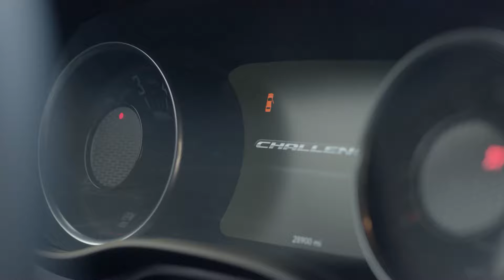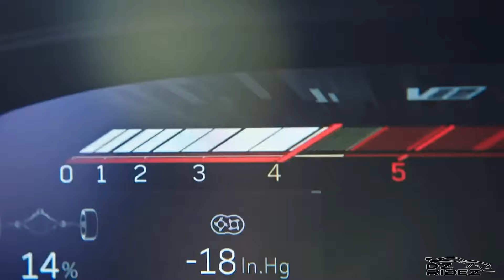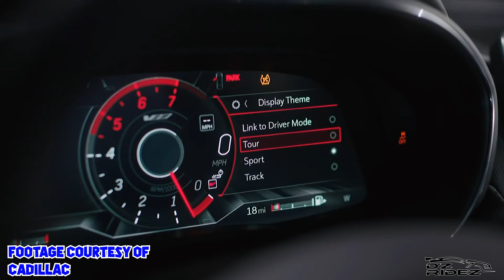2022 Cadillac V-Series Blackwing | The Most Powerful Cadillac Ever!!!!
What's up car enthusiasts?  Bringing you the latest in automotive news.  Cadillac just unveiled its all-new V-Series Blackwing automobiles, the CT4 and CT5-V Blackwing!  The most powerful Cadillac's ever produced!  Video footage courtesy of Cadillac

CT5-V Blackwing: 6.2L Supercharged V8 - 668 hp, 659 lb-ft of torque $84,990
CT4-V Blackwing: 3.6L Twin-Turbo V6 - 472 hp, 445 lb-ft of torque $59,990

Gear I Use:

Camera/Lenses/Accessories:
Sony A7SII
Sony G Master FE 85mm F1.4 Lens
Ronin M 3 Axis Gimbal
Atomos Ninja Flame 4k Field Recorder
Lumix G Vario 14-42mm/f3.5-5.6 - Kit Lens Panasonic
Lumix G Leica 25MM, F1.4 ASPH
Sigma 10-20mm f/3.5 EX DC Super Wide Angle Lens
FeiyuTech FY-G5 3-Axis Gimbal
Y&T Pro Carbon Fiber Slider
Pergear Heavy Duty Photography Camera Tripod Ball Head
RØDE VideoMic GO
Joby Guerilla Pod
DSLR Camera Backpack
Zoom H4N PRO Digital Multitrack Recorder
SuteFoto 24"/60cm Handheld Steadicam Camera Stabilizer

Manfrotto MB BP-D1 Drone Backpack

Xpel and Ceramic Pro 9H Coating Installed By: Film Source - IG: @filmsourcepro